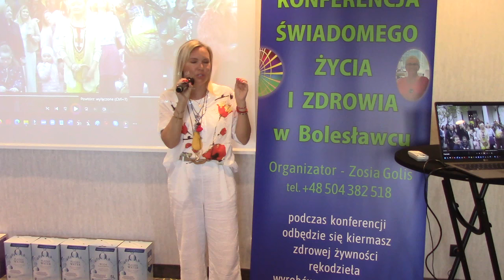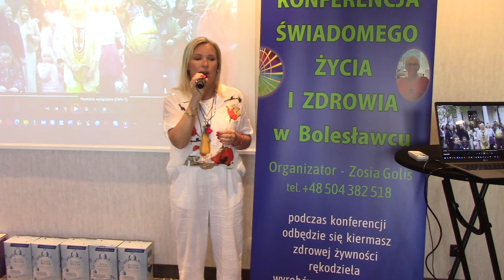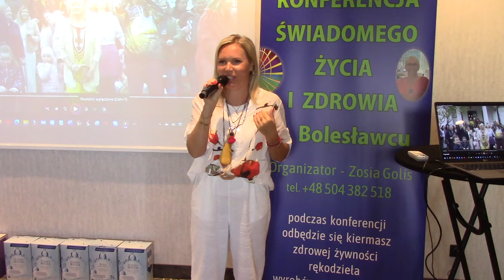Rozpoczęcie Konferencji 15.06.2024 w Bolesławcu Dagmara z Arizony śpiewa Mantrę Słowiańską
Rozpoczęcie Konferencji Świadomego życia i Zdrowia Bolesławiec 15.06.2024 Dagmara z Arizony śpiewa Mantrę Słowiańską
Gabinet Terapii Naturalnych  w Bolesławcu to miejsce,
dzięki któremu Twój organizm odzyskuje naturalną równowagę.
Pomagam ludziom odzyskać zdrowie, harmonię, radość i chęć do życia.
Twój sukces jest moim celem.
Moje Motto:
Jeśli dłonie posiadają szacunek i umiejętność słuchania ,
wówczas dotyk staje się sztuką.
Znajdziesz mnie w Bolesławcu
ul. Zgorzelecka 46 domofon 7
Zosia Golis
Doradca Żywności Funkocnalnej, Nanotechnologii (plasterki),
Doradca ds. wodorowania wody,
Praktyk Synchronizacji Ciała, Umysłu i Ducha.
Możesz skorzystać z konsultacji, usług, kursów szkoleń różnego rodzaju.
Skorzystasz na żywo i on-line z różnego rodzaju sesji, które mogą Ci pomóc poprawić komfort życia w różnych dziedzinach:
-uzdrawianie dzieciństwa,
-relacji z partnerem, rodzicami, dziećmi,szefami..
-uwalnianiu blokad, traum,
-uwolnić się od powielania wzorców, ograniczeń, wzorców, programów,
które niesiemy jako nie swoje, które często przejęte od rodziców, rodu, społeczeństwa i inne.
Tutaj zaczynamy w każdy poniedziałek o 8.00 rano grupowy detoks jedno dniowy, czyli Zielone Poniedziałki z grupowym wsparciem cudownej przygody by poprawić komfort zdrowotny i dobrego samopoczucia.
Tutaj także rozpoczynamy Pięciodniowe Detoksy Grupowe także z moim wsparciem.
Tutaj także w każdą Pełnię Księżyca rozpoczynamy odrobaczanie.
Jeżeli to rezonuje z Tobą i chcesz dołączyć zapraszam zadzwoń do mnie:
Mam 2 grupy na WhotsApp i serdecznie zapraszam.
Jeżeli chcesz zakupić zioła na pasożyty możesz kupić
ze zniżką 15% na stronie:
Strona internetowa:
Studio OdNowy Zosi Golis Bolesławiec
Kanał ma piękny cel- pomóc ludziom budzić się.